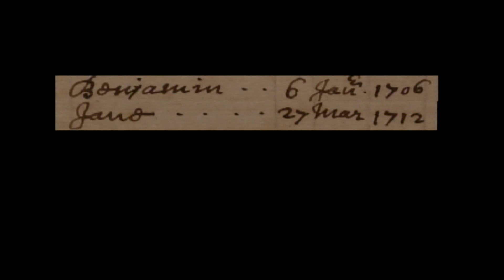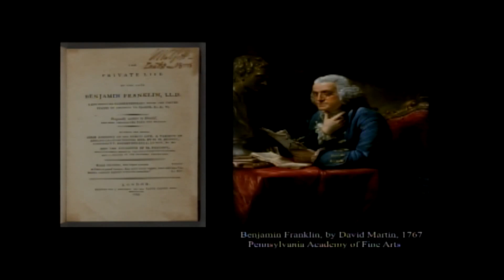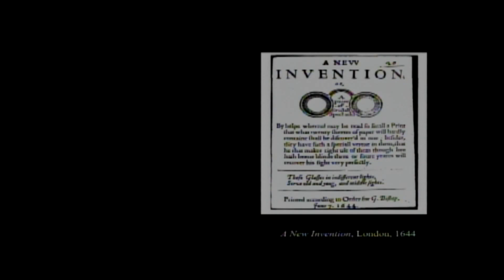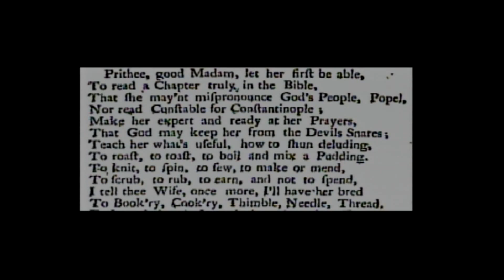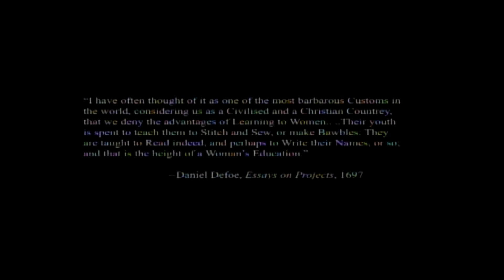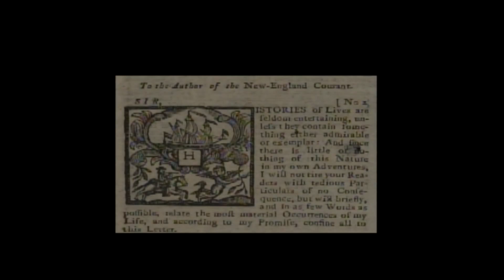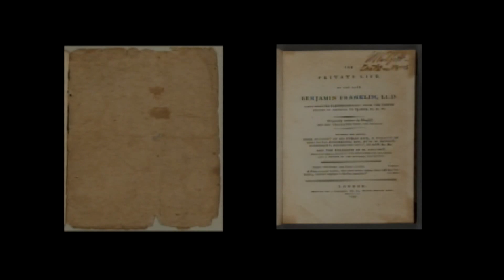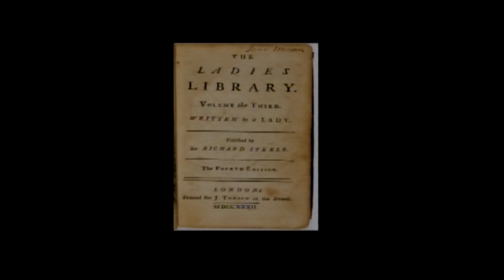Jill Lepore: Book of Ages | Jane Franklin - October 23, 2013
Like her older brother, Benjamin, Jane Franklin was a passionate reader, a gifted writer, and a shrewd political observer. While he was rich and famous, she was poor and obscure. Yet Jane was a constant presence and influence in her brother's life—in fact, Benjamin Franklin wrote more letters to her than to any other individual.

Historian Jill Lepore explores this extraordinary, overlooked life in a discussion of her new book Book of Ages: The Life and Opinions of Jane Franklin.